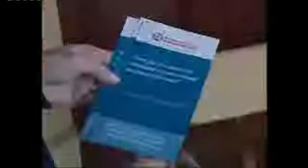Prime Newbridge train accident